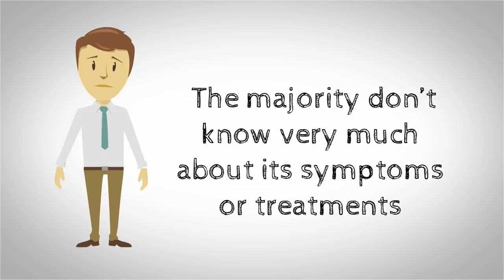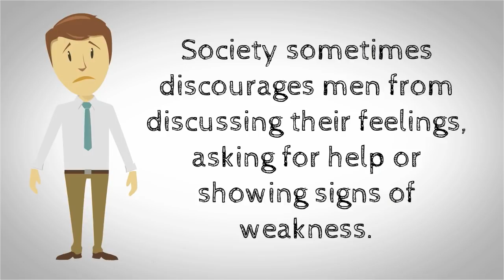Three Common Misconceptions About Depression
► Need help with your Depression?

Depression is more than simply feeling unhappy or fed up for a few days.

Most people go through periods of feeling down, but when you're depressed you feel persistently sad for weeks or months, rather than just a few days.

Some people think depression is trivial and not a genuine health condition. They're wrong – it is a real illness with real symptoms. Depression isn't a sign of weakness or something you can "snap out of" by "pulling yourself together".

1. It’s all in your head
2. Depression is a sign of weakness
3. Depression only affects women